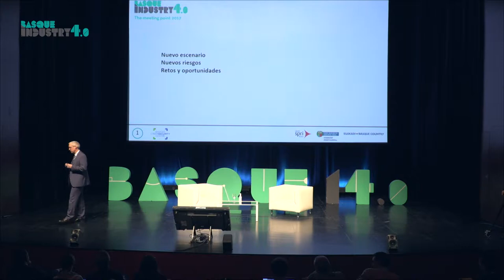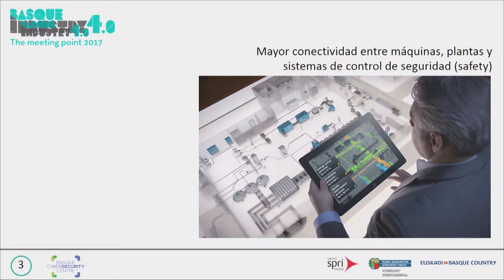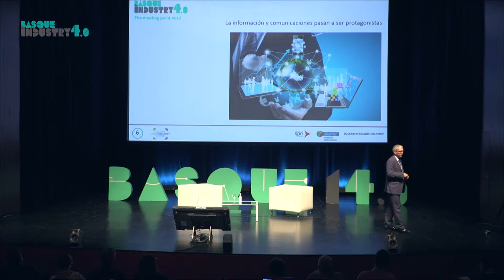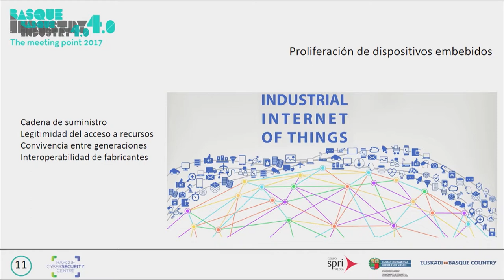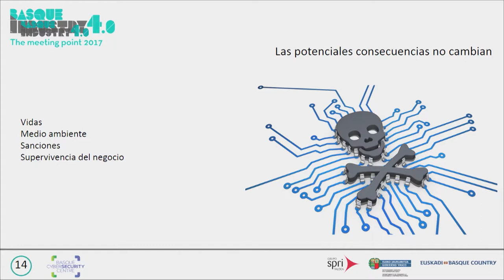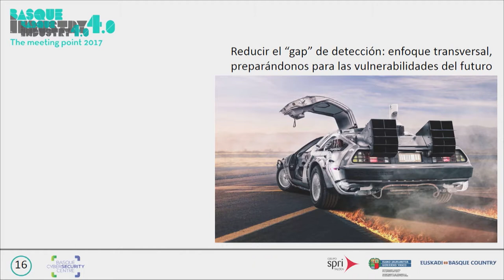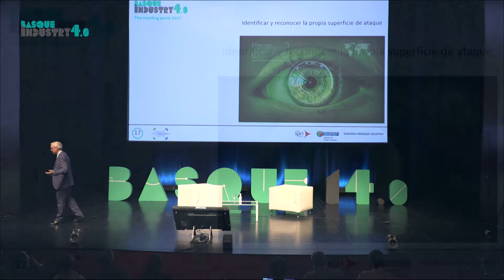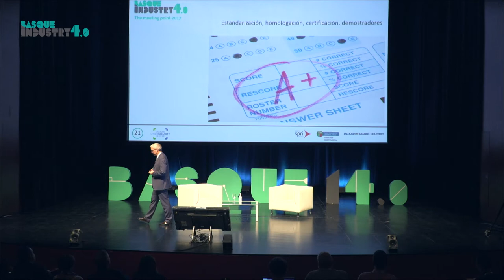Master Class sobre Ciberseguridad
El director de Basque Cybersecurity Centre, javier Diéguez, ofreció Master Class titulada “Retos de Ciberseguridad en la Industria Conectada” en el marco del evento Basque Industry 4.0 Meeting Point celebrado en el Kursaal